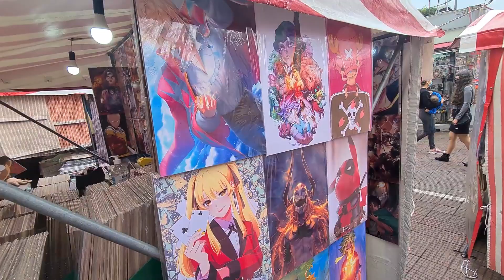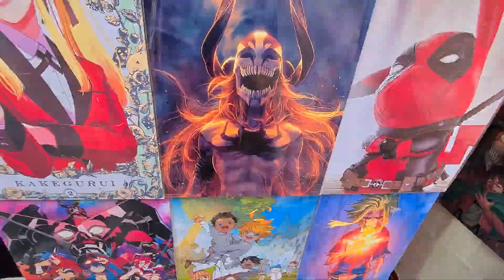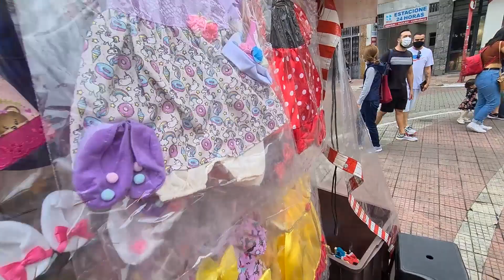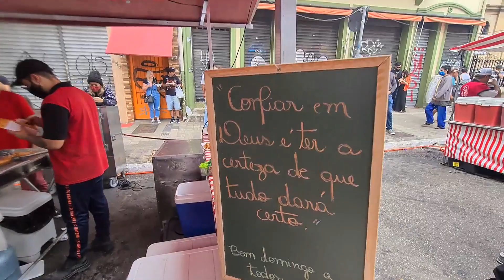FEIRINHA DA LIBERDADE EM SÃO PAULO ‹ Fabio Oliveira ›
Fala Galera!
Esse é o segundo vídeo do canal e da série Duas Visões, onde eu (Fabio) e o Rafael vamos ao mesmo local e gravamos dois vídeos com visões independentes.

Neste episódio fui com a minha esposa e filha ao Bairro da Liberdade de São Paulo, comemos Guioza, Pastel, compramos algumas coisas.

Não trabalhamos com edição de vídeo, então com o tempo a tendência é aprendermos e também melhorar a qualidade.

Equipamentos Utilizados (Rafa Neder):
Celular para Filmar
Gimbal para Estabilizar Imagem
Drone (usado apenas em alguns vídeos)

Equipamentos Utilizados (Fabio Oliveira):
Celular para Filmar (camera secundária)

Um beijo!